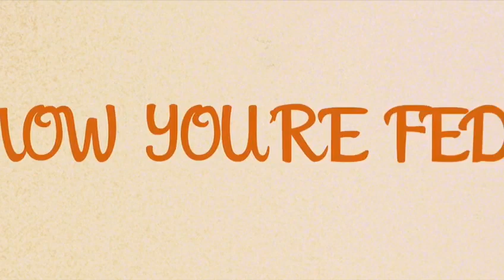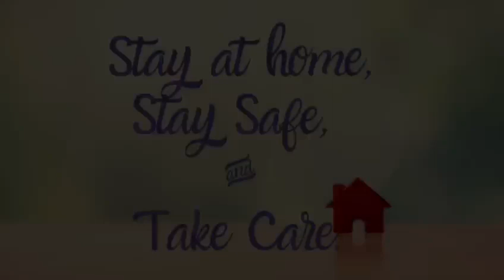User Voice - Three Little Birds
Here's a little something to help you through quarantine.